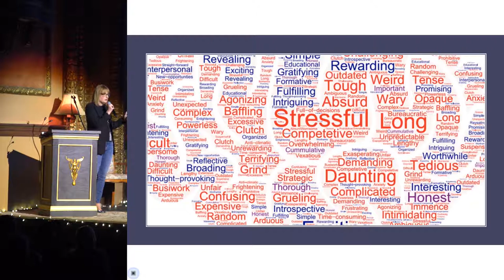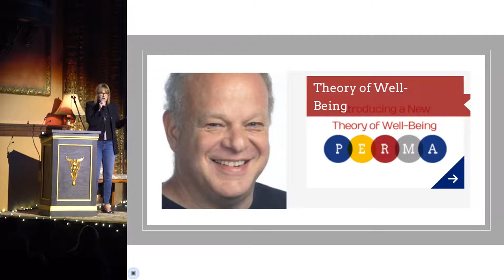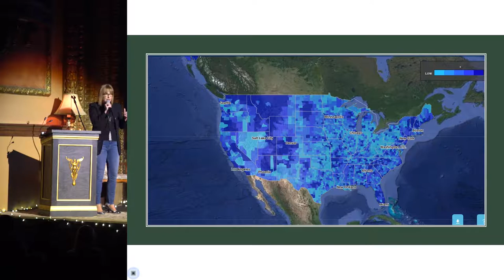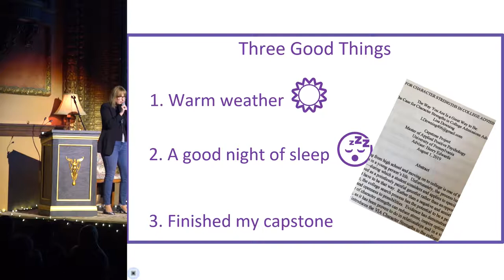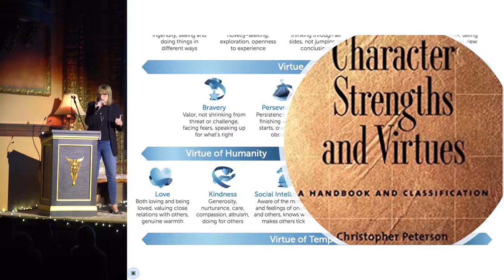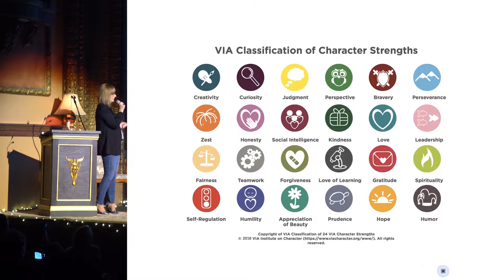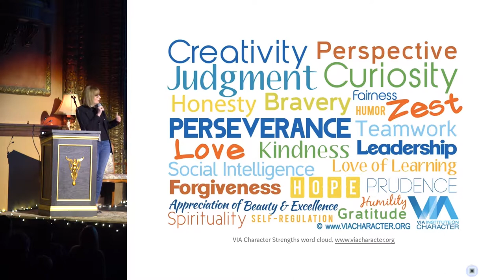Lisa Downing - Want More Happiness?